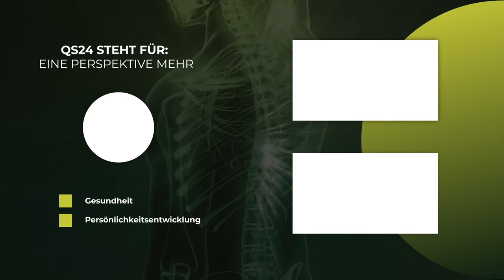Enderlein’ s Erbe: Die Dunkelfeldmikroskopie | NaturMEDIZIN | QS24 Gesundheitsfernsehen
Karl-Heinz Wickert hat von einem Schüler Enderleins noch direkt die Analysen und Interpretationen zum Dunkelfeld gelernt. Er weiss, was man sehen kann – und was nicht. Wo Wissenschaft besteht und wo unsinnige Sachen hineininterpretiert werden. 50 Jahre analysiert er Behandlungswege in Kliniken mit ihren Patienten und sieht deren Heilungserfolge aus Sicht des Blutbildes. Inzwischen schon bei 50'000 Patienten. Doch in einer seriösen Betrachtung wird nicht der Moment allein gesehen, sondern das darin bestehende Leben über 6 – 12 h! Kurzzeitiges Beobachten ist unseriös. Besonders interessant zu sehen ist, wie sich das Blut bei aktiven Entgiftungen verbessert, so insbesondere nach einer INUSpherese.

▬ Zu Gast ▬▬▬▬▬▬▬▬▬▬▬▬▬▬▬▬▬
Herr Karl-Heinz Wickert, Experte/Ausbildner Dunkelfeld
Moderation: Alexander Glogg
Sendungsnummer: NBas_220129-S4_smc-wickert-31

Zentrum für Dunkelfeld-Analysen:
Karl-Heinz Wickert.